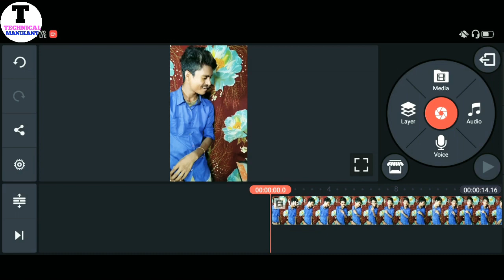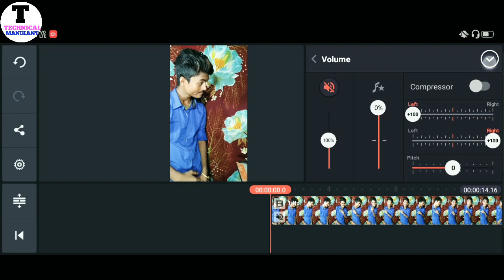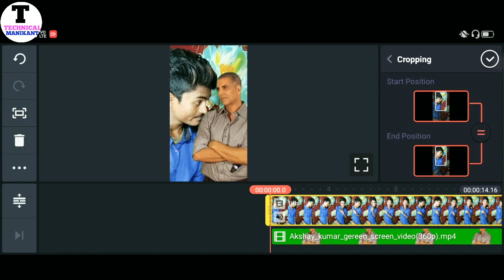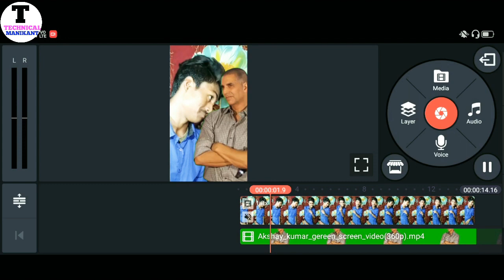Tiktok Akshay Kumar Ke Sath Video Kaise Banaye |Tiktok Akshay Kumar Video Editing|Tiktok Vfx Editing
Dosto is video main Maine bataya hai ki tiktok video Main Akshay Kumar Ke Sath Video kaise banaye  is tiktok se related bataya hai to isliye please video ko pura jarur dekhiye dhanywad

Swagat Nhi Kroge Kya Hmara
            Aa Jao Mere Tiktok Pr

Queries Solved :-

Tiktok Akshay Kumar Ke Sath Video Kaise Banaye
Tiktok Akshay Kumar Video Editing
Tiktok Vfx Editing
Akshay kumar Green screen video
tiktok akshay video editing tutorial
Akshay kumar ke sath video kaise banaye
Akshay editing video
How To make video with akshay kumar
Akshay kumar kinemaster video editing
Tiktok Video editing with akshay kumar
tik tok new trending tutorial
tiktok trending vfx editing